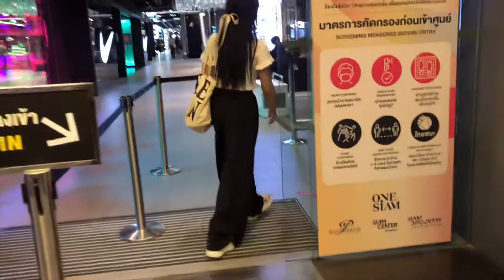เปิดห้างวันแรก!! ลดกระหน่ำ พารากอน | 1 กันยายน 2564 | ลูกเหมียว ของแม่